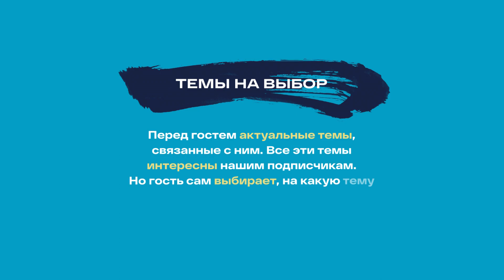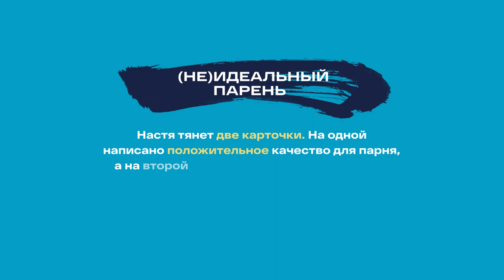Настя Рыжик о том, как попала в ДримТим и про маму блогера. Ночной Контакт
В гостях шоу «Ночной Контакт» Настя Рыжик!

Шоу Ночной Контакт - еженедельное развлекательное шоу в интернете! Ведущие Стас Ярушин и Костя Пушкин приглашают топовых гостей, чтобы обсудить с ними всё самое интересное и поиграть в оригинальные игры.